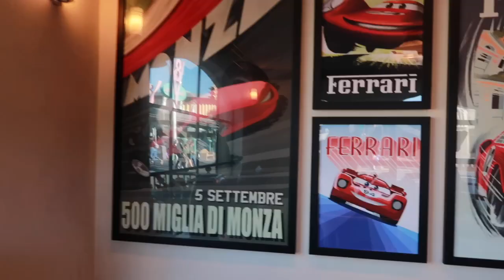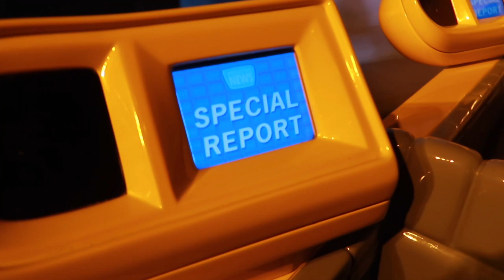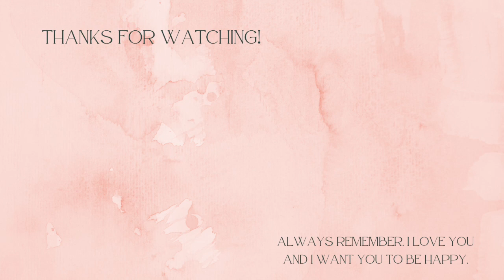CALIFORNIA ADVENTURE! | Disneyland Vlog Day 1 | Disney Travel Vlog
Day one of our Disney trip was a huge success! We met so many characters, got on every ride we wanted, and ended the night with a show that makes me cry.

Author’s Note: My Disney vlogs are always very random. I fully believe in living in the moment as much as possible, so you only get random clips from the moments I remembered to pull out my camera. I hope you enjoy it even if it isn’t your typical vlog. This is me and how I do things to preserve my sanity and joy.

- Rapunzel Dress*
- Moana Dress*
- Ariel Outfit*
- Kids Disney Sweatshirts*
- My Ears*
- My Disney Bracelets*

ADDITIONAL LINKS*:
- My Vlogging Camera*